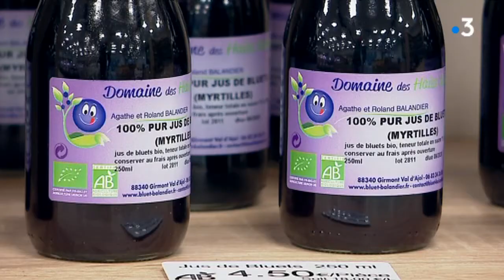Vesoul : ESPRIT PAYSAN, un nouveau magasin créé par 55 producteurs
Il a ouvert début décembre. Le premier supermarché paysan de Haute-Saône : plus de 50 producteurs proposent différents produits issus de l'agriculture.

Avec : Gérald Pichot, producteur de viandes / Alexandre Lacroix, directeur-adjoint FDSEA (Haute-Saône) / Apoline Sauvageot, vendeuse "esprit paysan"
Reportage : Frédéric Buridant /Camille Saiseau